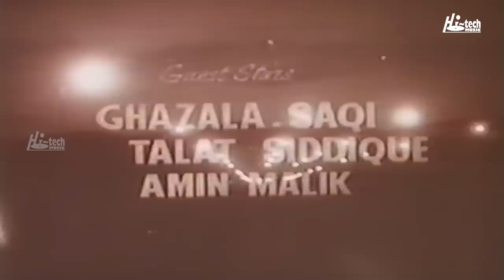MEIN ZINDA HOON - Shabnam, Sudhir & Rangeela - Tip Top Worldwide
All films on this YouTube channel are the property of
92B SHIRELAND ROAD, SMETHWICK, WEST MIDLANDS B66 4QJ, UNITED KINGDOM. MEIN ZINDA HOON (Full Film) - Shabnam, Sudhir, Talish, Adeeb & Rangeela

MEIN ZINDA HOON -

This was the best quality available at the time of upload.

Classic Film - MEIN ZINDA HOON (Full Film) - Shabnam, Sudhir & Rangeela